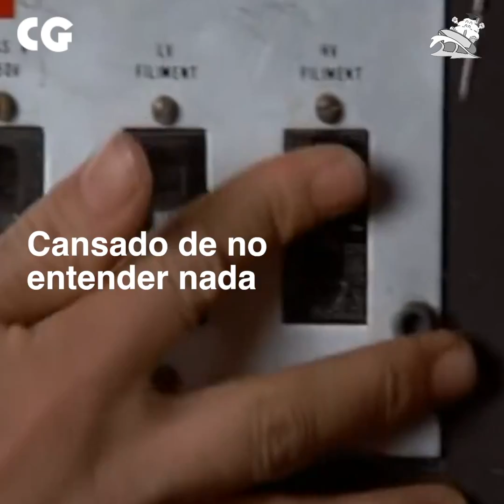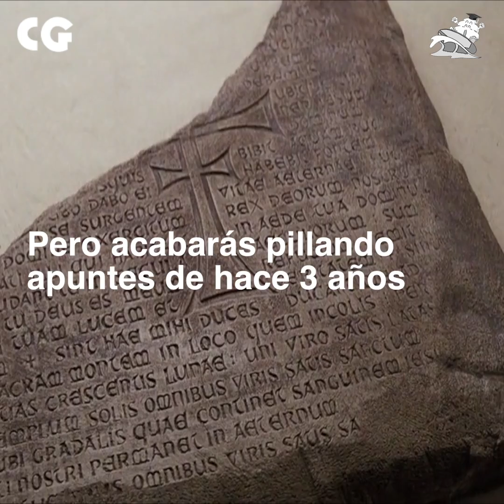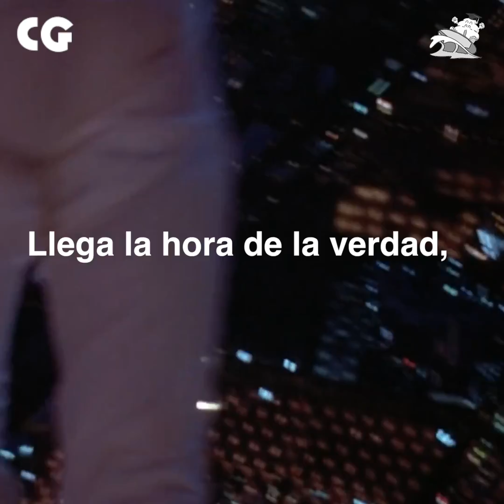La peñita está de exámenes